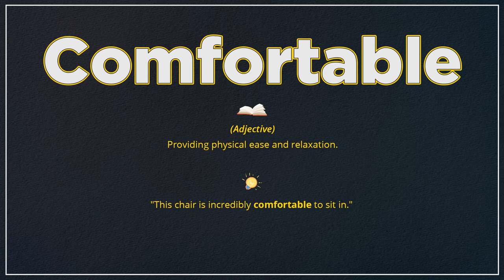Comfortable (Pronunciation, Meaning & Example)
How do you pronounce 'Comfortable', what is the meaning and how do you use it in a sentence?

Welcome to Accentify. In our videos, we provide word pronunciation, meaning, and usage in a sentence to help you fully understand and use them in daily conversation. 🎉